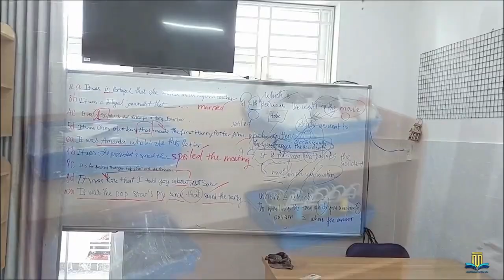Review - TOÀN MỸ ACADEMY - iamtoanmy.com.vn - Nhân Trí Toàn - Mỹ Tương Lai